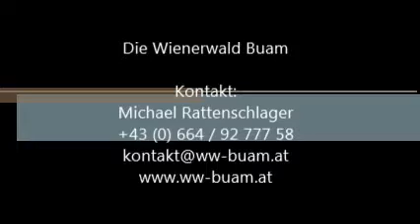Die Wienerwald Buam live am Strohfest der JVP-Gaaden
Gaaden, ihr ward wieder sensationell :D
Grandiose Stimmung am Strohfest der JVP Gaaden!
Nächstes Jahr ein Pflichttermin!